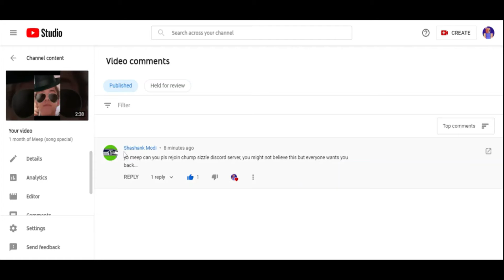a message for chump sizzle's discord server...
Heya! I make animations, gaming, sound fx, "sad" stories, and more things i'm planning on!
I'm not forcing you though :D
    Comment what you wanna see me do as well! i'll most likely end up doing it!